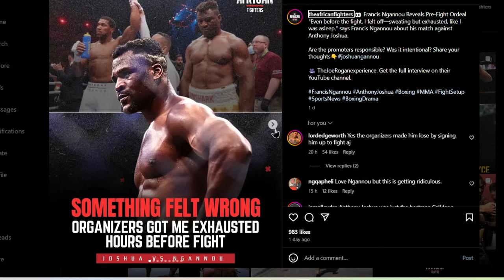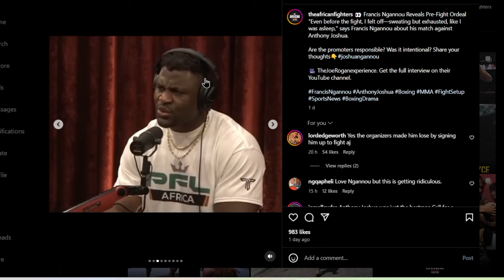"SOMETHING FELT WRONG" Francis Ngannou opens up on why he lost to Anthony Joshua.